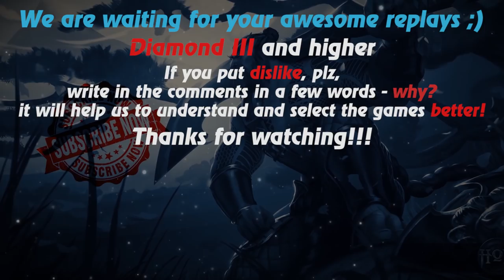HoN replays - Parasite - 🇰🇬 DaGuDDa Diamond I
Watch a new hon replays by Replays HoN team about Parasite, who makes 21 kills in 30 minutes with his aggressive playing style

Game: heroes of newerth, hon
Version: 4.5.5
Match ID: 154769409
Music at the end: anthem of  Kyrgyzstan (reggy version)